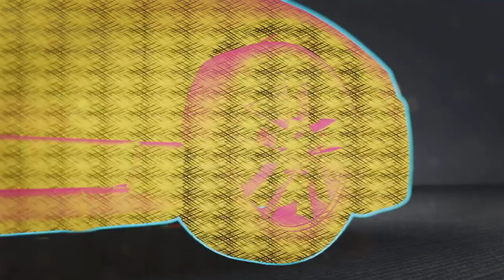Need for Speed Unbound #38 Millionaire Drive